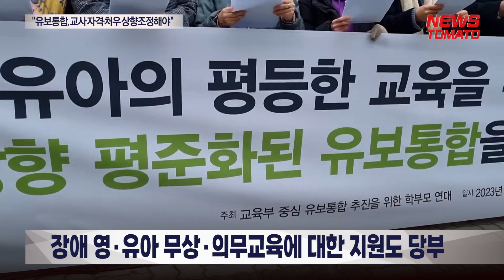"유보통합, 교사 자격·처우 상향조정해야" [말하는 기자들_사회_0216]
영·유아 학부모들이 유치원과 어린이집으로 나뉜 유아 교육·보육 체계를 합쳐 일원화하는 유보 통합의 성공적인 추진을 위해 정부가 현재의 갈등과 문제 해결에 더 적극적으로 나서야 한다고 요구했습니다.

교육부 중심 유보 통합 추진을 위한 학부모연대는 16일 서울 여의도 국회 정문 앞에서 기자회견을 열고 영·유아 권익 중심의 상향평준화 유보 통합을 국회와 정부에 촉구한다고 밝혔습니다.

이들은 유보 통합 이전인 올해부터라도 유치원과 어린이집에 대한 체계적인 수급 관리가 이뤄짐과 동시에 학급당 원아 수도 개선해야 한다고 주장했습니다.

최근 논란이 되고 있는 교사들의 자격·처우 문제를 두고는 교사의 질이 바로 교육의 질이므로 유보 통합을 통해 교사들 역시 좋은 대우를 받을 수 있도록 자격과 처우를 상향 조정하는 제도적 개선이 이뤄져야 한다고 강조했습니다.

아울러 현재 어린이집에 소속된 3~5세 장애 영·유아는 의무교육 대상자임에도 지원의 사각지대에서 교육권을 전혀 보장받지 못하고 있다면서 이들의 무상·의무교육에 대한 지원도 당부했습니다.

학부모연대는 특히 유보 통합 정책의 성공적인 안착을 위해 여당과 야당, 정부가 모두 힘을 합쳐 노력해달라고 목소리를 높였습니다.

김명하 교육부 중심 유보 통합 추진을 위한 학부모연대 자문(안상대 유아교육과 교수)
"유보 통합 정책이 성공적으로 안착되도록 여당과 야당의 국회의원, 정부의 각 부처 그리고 전국의 시도교육청은 모두 합심하여 최선의 협력을 다해주기를 요구합니다. 우리 사회의 최대 약자인 영유아들을 위한 유보 통합 정책이 이념 논쟁과 정쟁에 휩쓸려서는 안된다는 점을 엄중하게 경고합니다."

이들은 이 외에도 구체적인 유보 통합 재정 확보 계획 수립과 단기 보육교사 양성원·사이비 양성원의 자격증 남발에 대한 조치 등을 주문했습니다.

뉴스토마토 장성환입니다.

● 제작진
- 기획: 이은재, 오승주
- 구성 취재: 장성환
- 연출: 박재우

감사합니다.